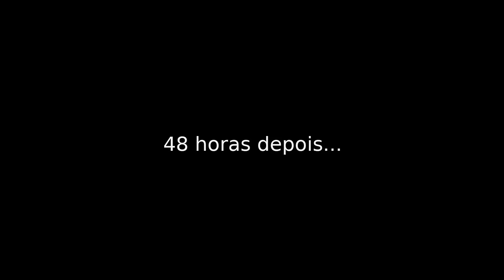Como remover FERRUGEM de TUDO com SAL e VINAGRE